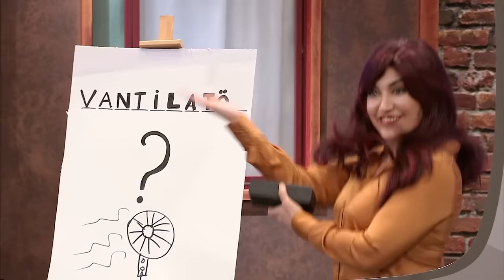Çok Güzel Hareketler 2 | 35.Bölüm (Tek Parça Full HD)